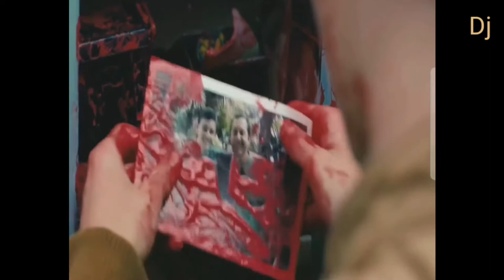I am number four 2011 ll Movie HD best Action Movies ll ENGLISH Action Dj Adventure Movie 2021#Dj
🙏🙏🙏Please🙏🙏🙏